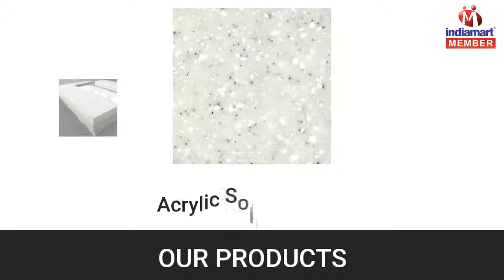Plywood And Solid Surface by Chitra Handicraft, Jaipur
Chitra Handicraft are a Sole Proprietorship firm affianced in trading and supplying high quality range of Solid Surface Temple, Timber Plywood, Formica Laminate Plywood, Century Laminate Plywood, Century Plywood, Waterproof Plywood, Croma Plywood , Acrylic Solid Surface and Natural Teak Wood. Offered assortment is well-known for its high strength, light weight, termite resistance and smooth surface finish. We source these products from renowned brands like Century, Formica, Luxury, Plywood, Luxor.